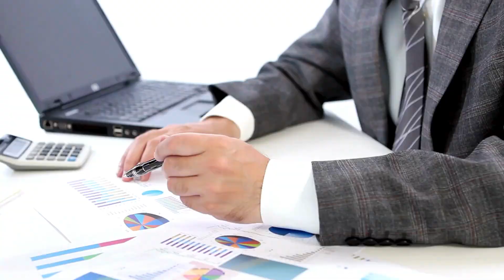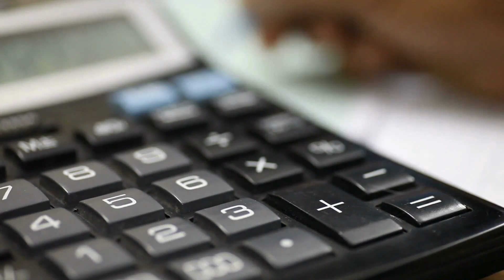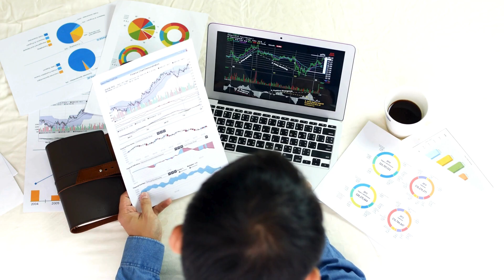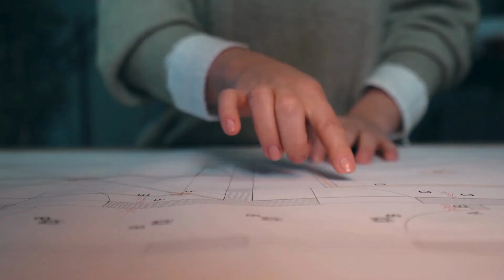Top Traits an Employee Should Have | The Finance Virtuoso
We count down the top 15 must-have workplace traits for career success. Discover which qualities employers value most.

0:00 Intro
0:54 #1 Taking Initiative
1:27 #2 Intelligence & Passion
1:56 #3 Ambition & Dedication
2:28 #4 Reliability & Autonomy
3:01 #5 Positive Attitude
3:31 #6 Honesty & Modesty
4:01 #7 Detail-Oriented
4:29 #8 Marketable Image
4:56 #9 Team Player
5:23 #10 Independence
5:54 #11 Leadership
6:19 #12 Communication
6:45 #13 Self-Awareness
7:08 #14 Discipline
7:35 #15 Good Attitude